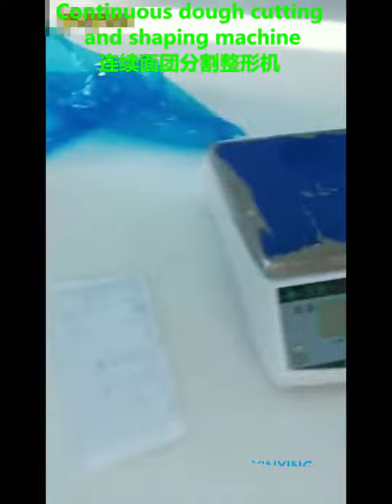Continuous dough cutting and shaping machine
Comprehensive service provider of baking enterprises
*Bread production line and overall plan supporting
*Shortbread automatic production line and overall plan supporting
*Externally controlled alcohol spray line
*Fully automatic baking pan and basket washing line
*Kneading machine, twist machine, lifting wok
*Cake sending equipment, annual ring cake machine, ultrasonic cutting table
*Auxiliary equipment such as plate arrangement machine, egg brushing equipment
*Single and double-layer bread (slicing toast) bread sandwich machine, meat filling  machine, etc.

Quanzhou XinXing Intelligent Technology Co., Ltd